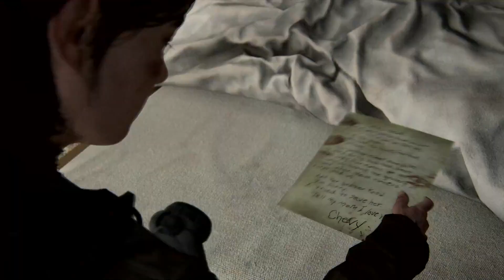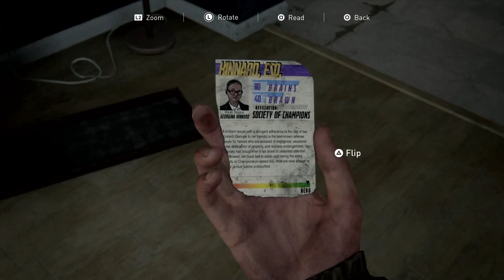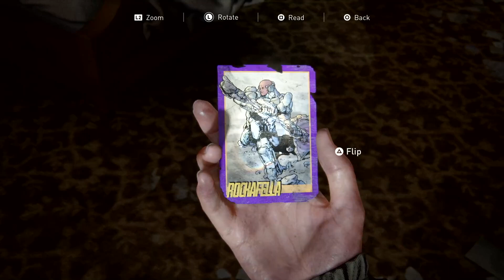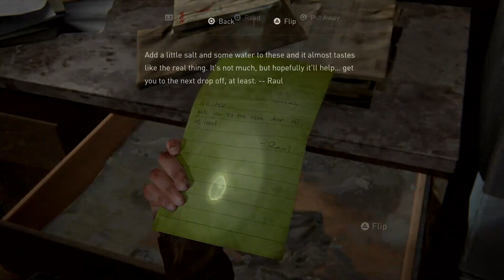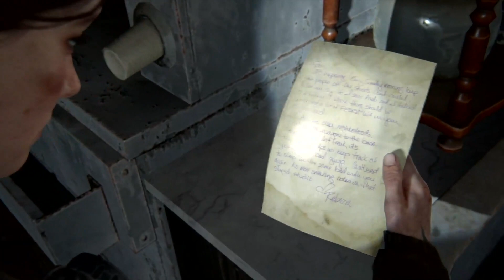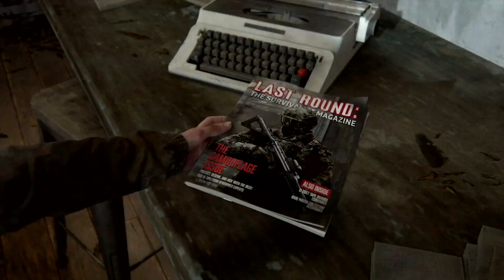The Last of Us 2 Walkthrough - Chapter 2: Seattle Day 1 - Capitol Hill (Part 13)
Welcome to IGN's Walkthrough for The Last of Us 2. featuring all collectibles and secrets found along the way. In Part 13, Ellie and Dina escape the school and begin to make their way through the WLF-patrolled Capitol Hill.

For more guide help, walkthroughs, collectibles, and secrets, visit our guide

Collectible Location Timestamps:
01:23 - Artifact: Chevy's Apology
04:38 - Trading Card: Kinnard
07:29 - Trading Card: Rockafella

09:17 - Artifact: Raul's Olive Branch and possible Trap Mine Recipe location
26:10 - Gas Station Workbench Location
28:56 - Trading Card: Doctor Stem
30:39 - Artifact: Rebecca's Tip Off and possible Training Manual: Stealth location